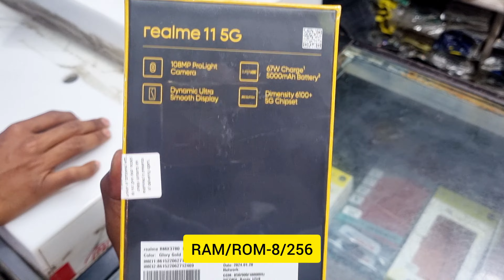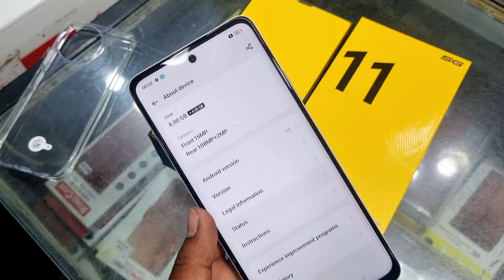Realme 11 5G Unboxing & Review 🔥 | Realme 11 5G 8/256 Gold Colour Unboxing in Hindi | Gurudeb info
SPECIFICATIONS

1. COLOUR :- Glory Gold

2. DISPLAY :- 6.7" FHD+ Display

3. CAMERA :- 108Mp + 2Mp Rear & 16Mp Front Camera

4. BATTERY :- 5000mAh +67W SuperVooc Fast Charging

5. PROCESSOR :- MTK DIMENSITY 6100+ 5G

6. FINGER SENSOR :- Side Sensor

                                     FEATURES

1. Unique & Premium Design

2. Extend Ram

Related queries...
realme 11 5g vs realme 11x 5g
realme 11 5g pubg test
realme 11 5g unboxing & review
realme
realme 11
redmi 12 5g vs realme 11 5g
realme 11x
realme 11x 5g camera
realme 11 5g gaming test